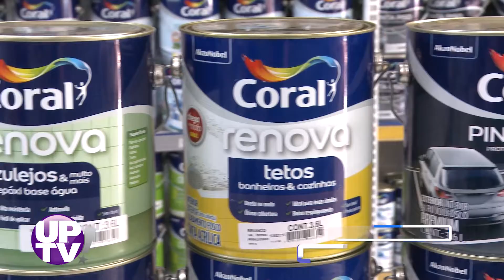Acefer Tintas UP TV! | 30/10/2020